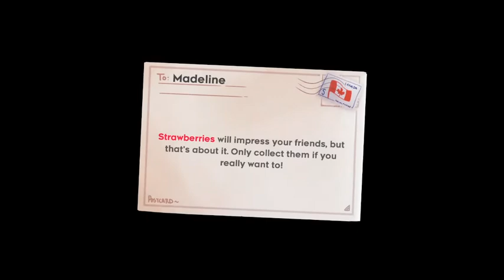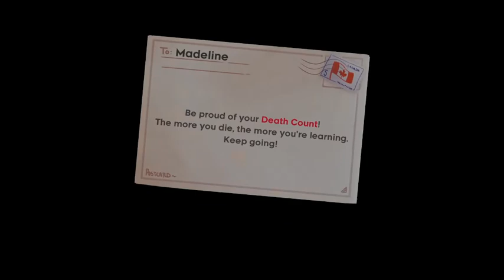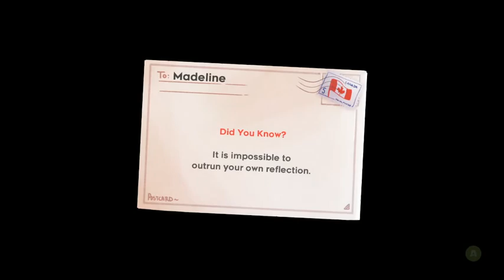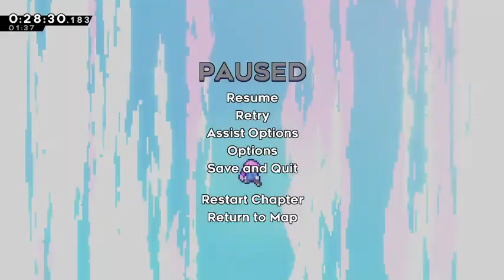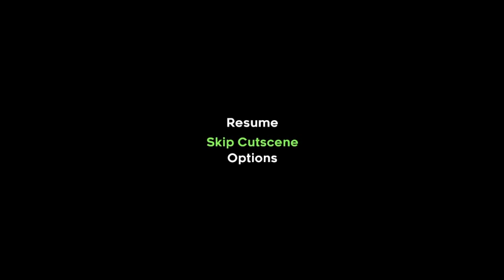Celeste Assist Mode Any% in 35:38.515